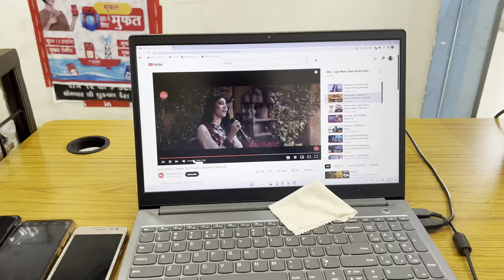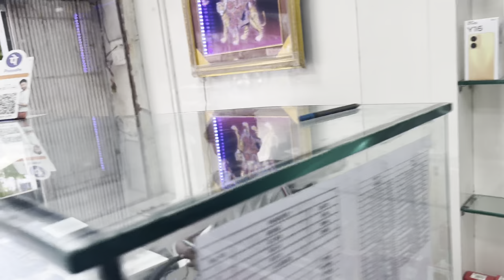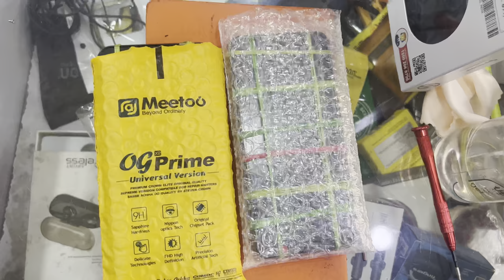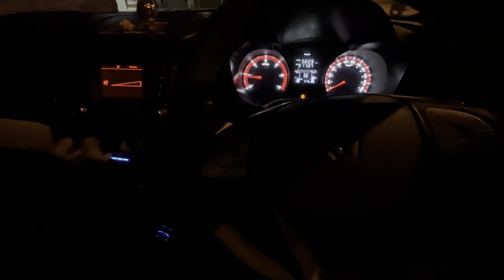Daily Vlog Video | Daily Routine